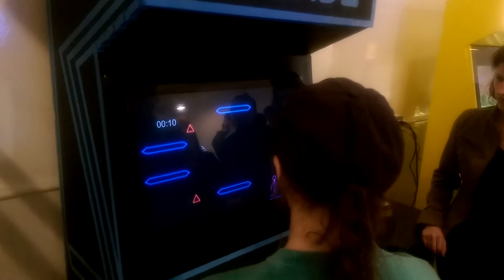Playing Vector Jump